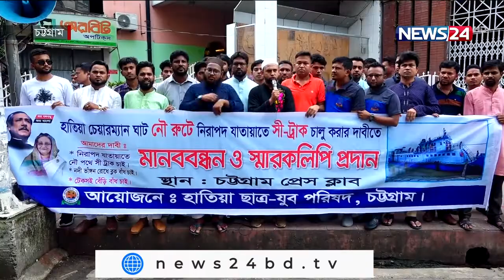চট্টগ্রাম প্রতিদিন Chottagram Pratidin LIVE at 3pm on NEWS24 | 30May.22